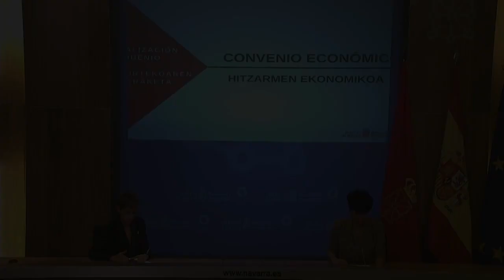La Presidenta María Chivite explica los acuerdos alcanzados por la Comisión del Convenio Económico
También ha estado presente la consejera de Economía y Hacienda, Elma Saiz.